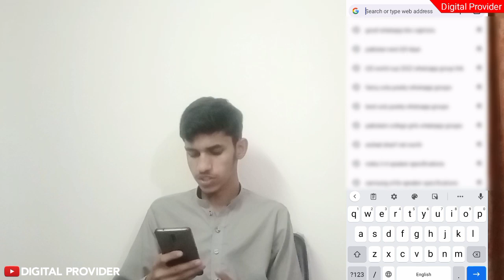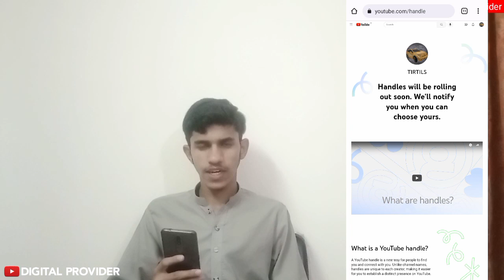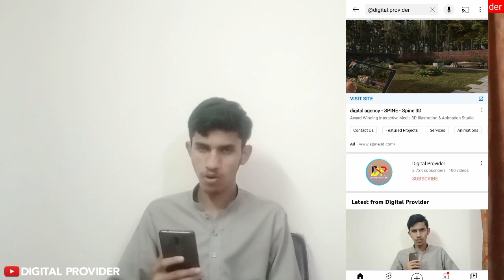Youtube Handle Not Showing Problem Solved | What is youtube Handle ? | Choose a Handle on Youtube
What is Youtube Handle?
youtube handle kaise enable kare